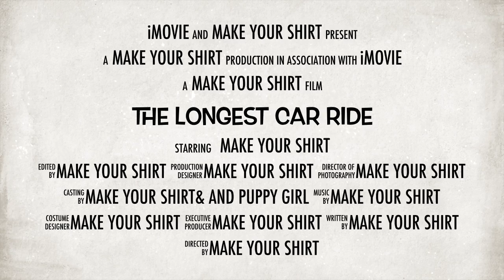The Longest Car Ride